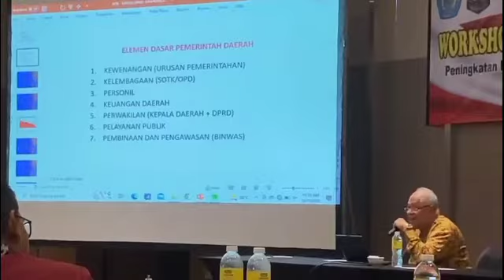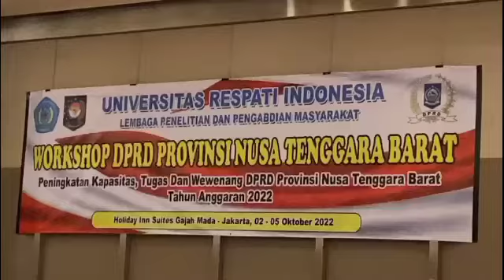WORKSHOP PENINGKATAN KAPASITAS DPRD PROVINSI NTB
WORKSHOPPENINGKATAN# KAPASITAS DPRD#PROVINSI NTB#